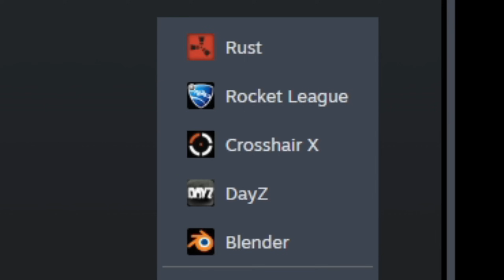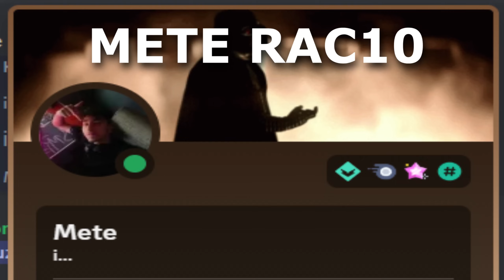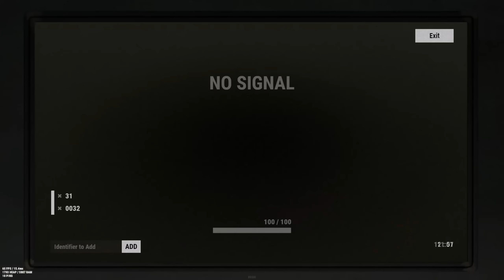TÜRK SERVERİNDA TRAP BASE YAPARAK İNSANLARI ÇILDIRTTIM.!! - Rust Türkçe